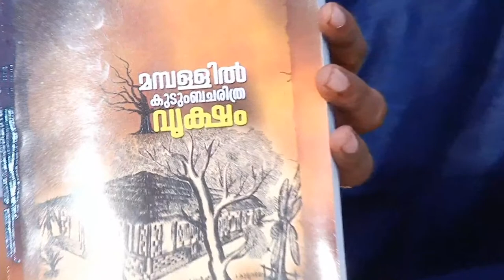Mary Teacher (69), Pindamangalathu // Funeral service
Funeral service of Mary Teacher (69), Pindamangalathu